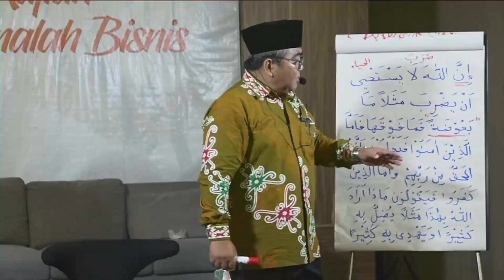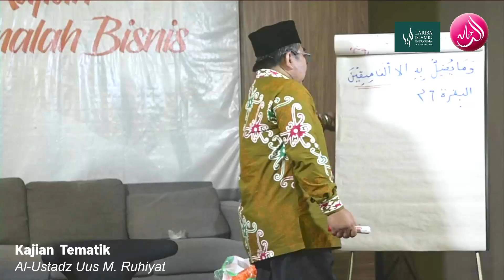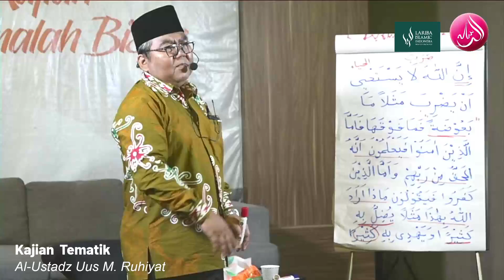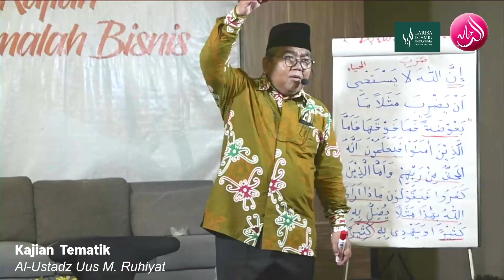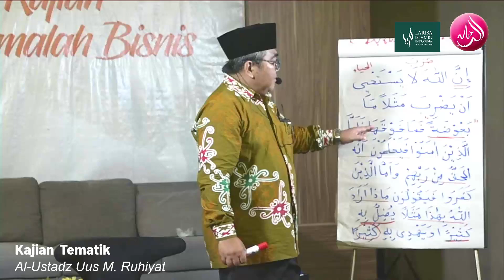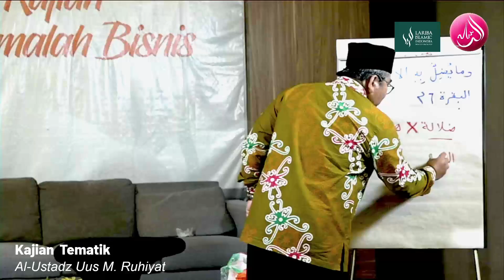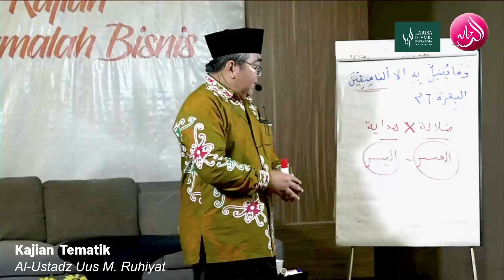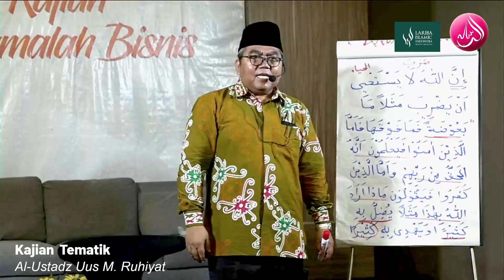Ustadz Uus M. Ruhiyat || Kajian Tematik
Kajian Tematik
Bersama
Ustadz Uus M. Ruhiyat